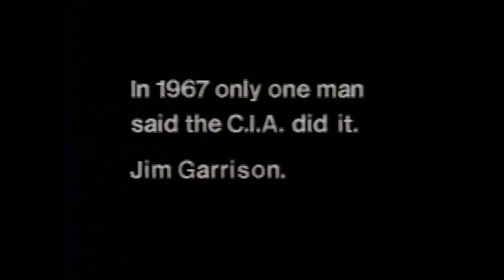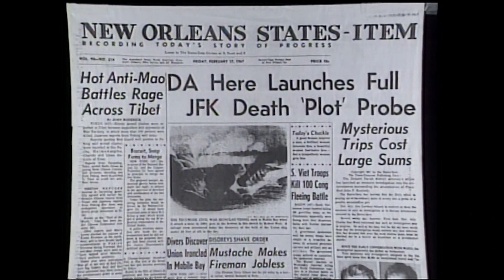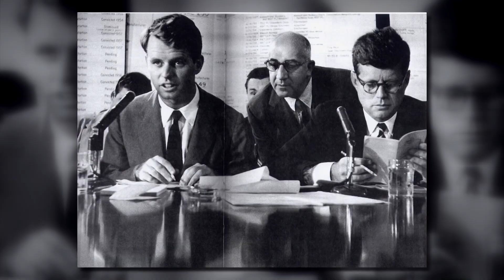Mob, Las Vegas connections plentiful in JFK assassination -- Part 2